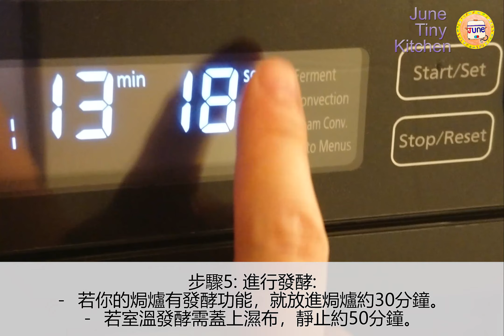【香草麵包棒】簡易做法，也十分香脆 (no milk, no butter, no baking powder)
歡迎收看"六月廚房實驗室"
Welcome to June Tiny Kitchen

材料: 中筋麵粉140g / 乾酵母2g / 溫水70ml / 油5g / 鹽3g / 糖3g / 蒜粉及混合香草碎適量

步驟1: 加溫水在糖及即用乾酵母中，備用。

步驟2: 將中筋麵粉、鹽、蒜粉及混合香草碎拌勻。

步驟3: 將酵母液倒入麵粉中，搓勻。

步驟4: 最後加入少許油搓至一糰。

(如發覺麵糰太乾，可加入少許水再搓)

步驟5: 準備進行發酵:
- 若你的焗爐有發酵功能，就放進焗爐約30分鐘。
- 若室溫發酵需蓋上濕布，靜止約50分鐘。

步驟6: 將麵糰壓成長方型，分9-10等份，再扭成一條長棒。

步驟7: 放入已預熱的焗爐170度焗至金黃，大約18-20分鐘。

不同牌子的焗爐會有溫差，以上爐溫及時間只作參考，請留意。

出爐後，需放涼。

完成 Done

麵包條